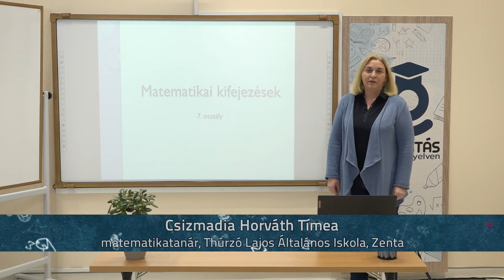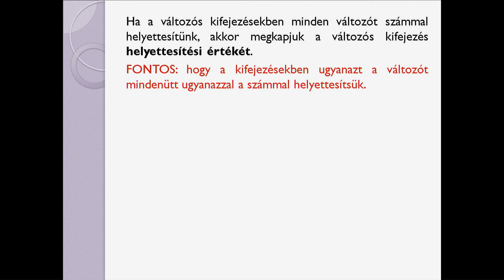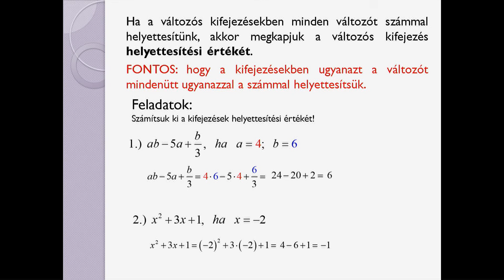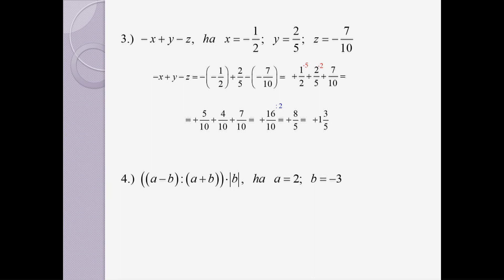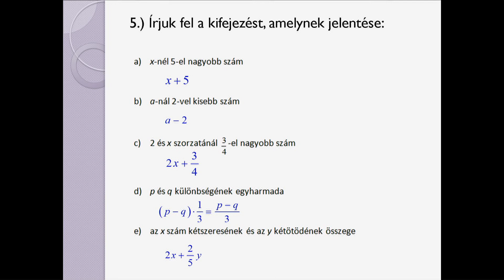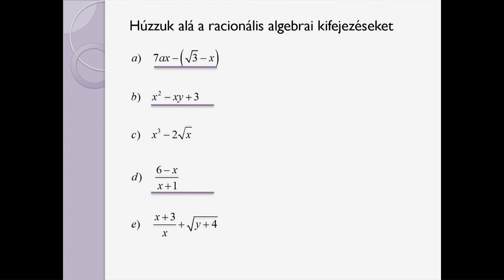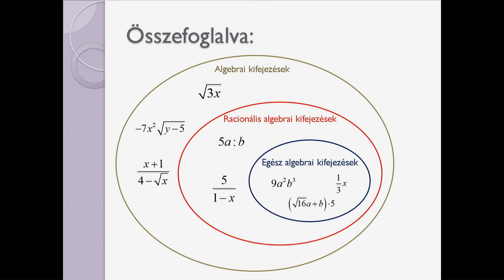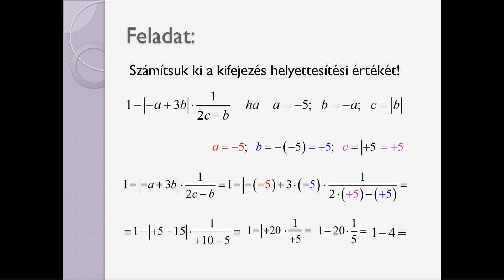Matematikai kifejezések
Tanár: Csizmadia Horváth Tímea